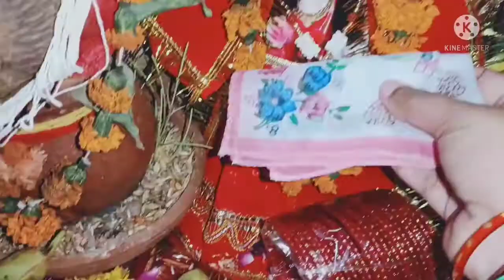हमारे घर दुर्गा अष्टमी के दिन हवन पूजन कैसे हुआ? जय माता दी🙏 vlog#26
hlw friends welcome back my u tube channel
here's my new vlog this is related to navratri 🙏
navratri me hawan kaise kre navratri me pujan kaise kre#navratri me astmi pujan kaise kre#navratri hawan vidhi#navratri pujan vidhi navratri hawan
press the hit button to get notification